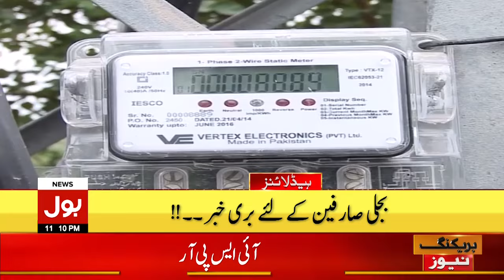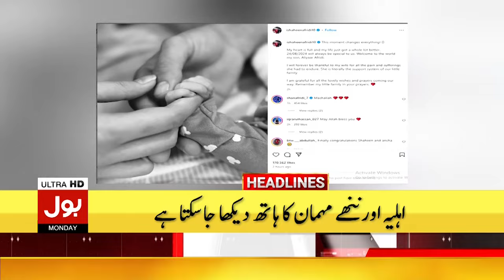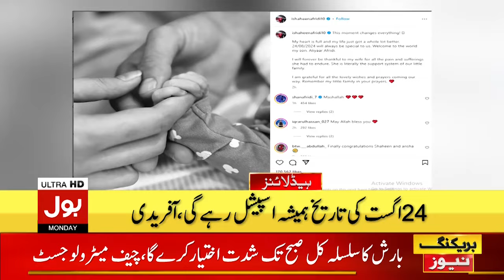Terrible Rain In Karachi | New Spell | Headlines At 11 PM | Monsoon Entry | Weather Updates